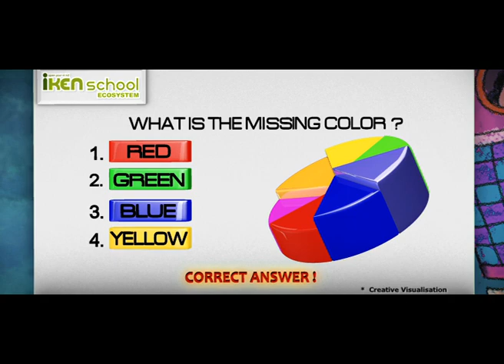Iken TVC - 45 seconds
Colours will now come alive out of every page of your books,
There will be a new way of learning and studying,
Without hestitation or fear, new things can now be learnt
Now learning happens through play,
Live in an Iken Home. Learn at an Iken School.